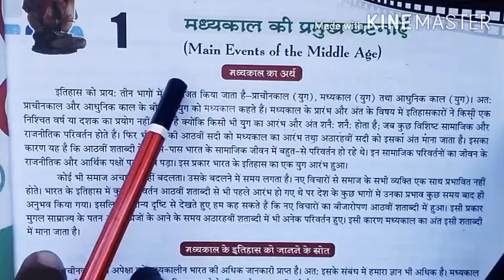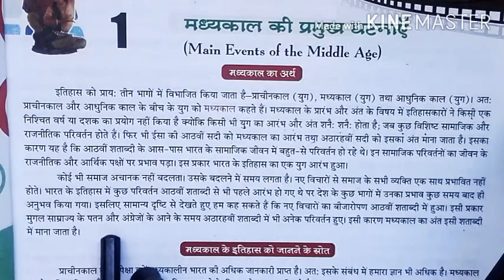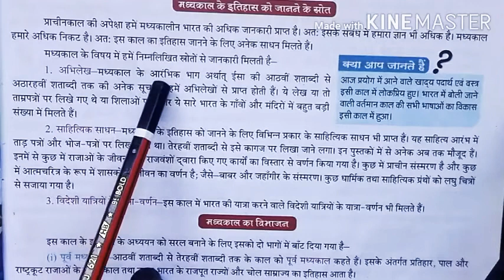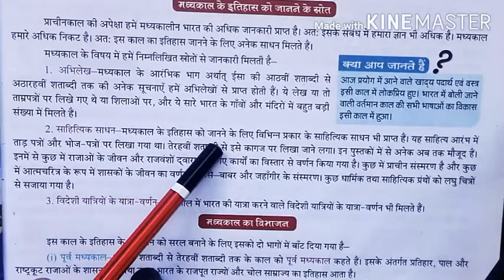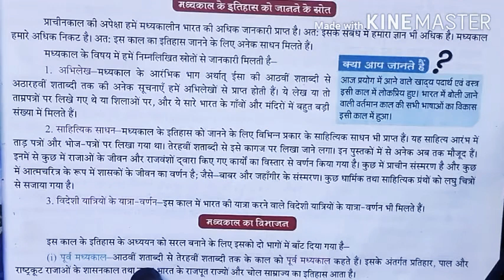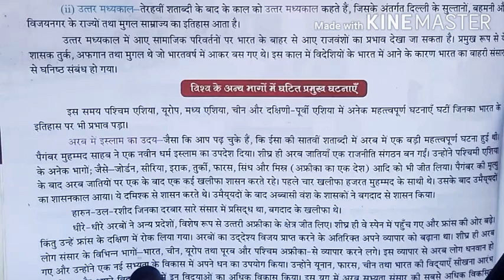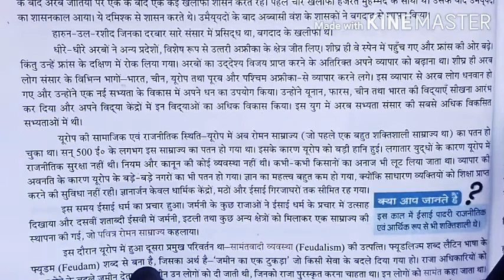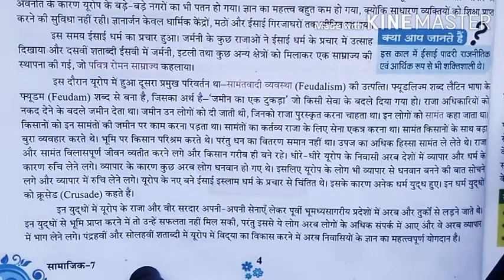Class-7, Subject- Social Science, Chapter-1, 14/08